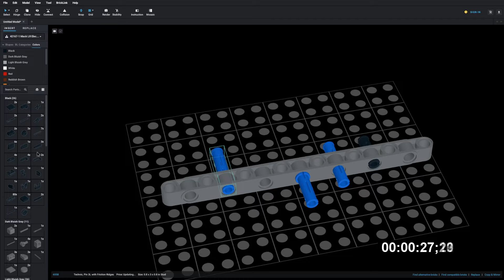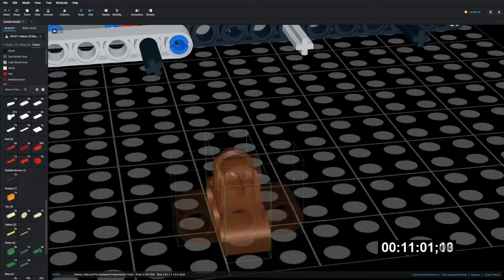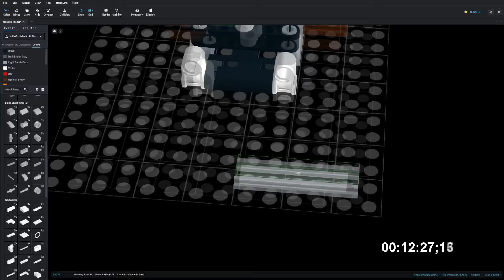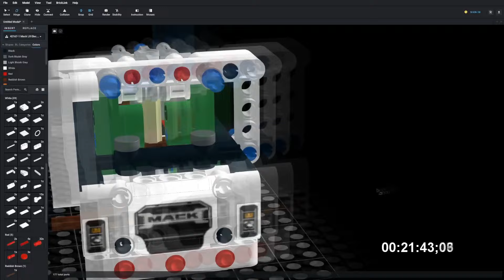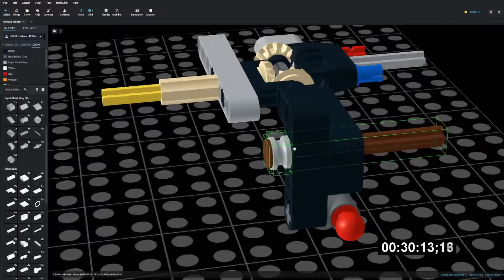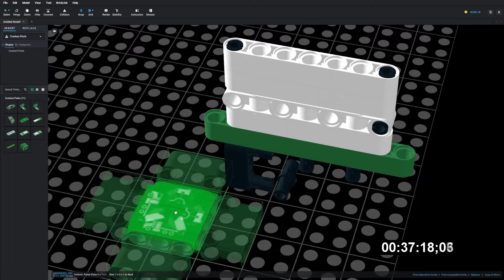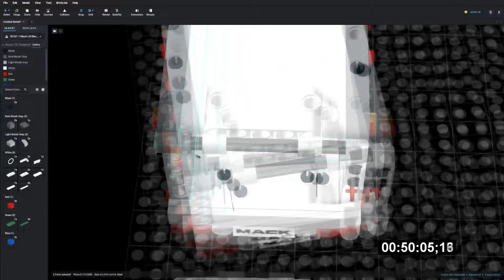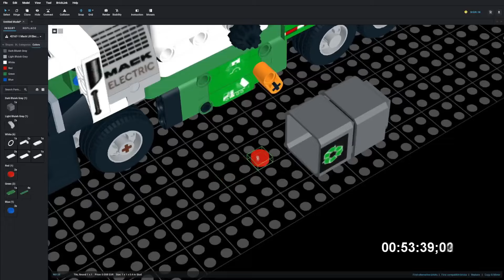Lego 42167 Mack LR Electric Garbage Truck Speed Build Studio Bricklink LDD by PLegoBB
Lego 42167 Mack LR Electric Garbage Truck by PLegoBB on Studio LDD Bricklink Lego Digital Designer